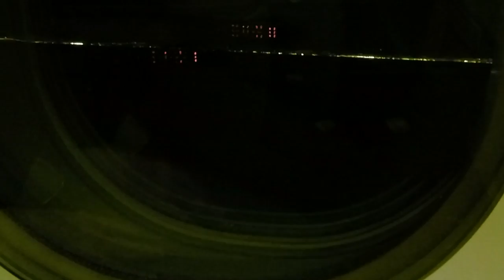Flying the Pacific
Experimenting with timelapse while flying commercially from Maui, Hawaii, to Oakland, California... 5 hours, condensed to takeoff and landing!